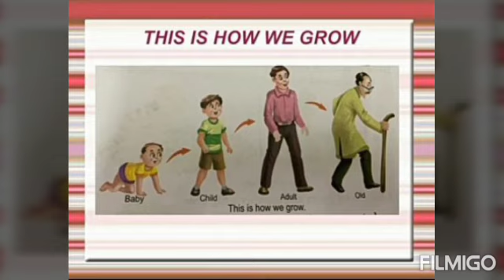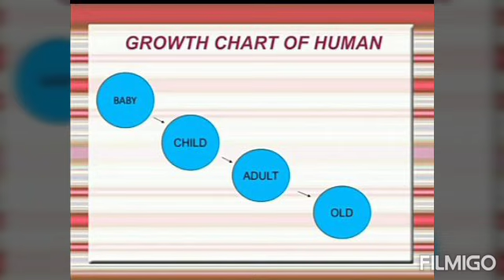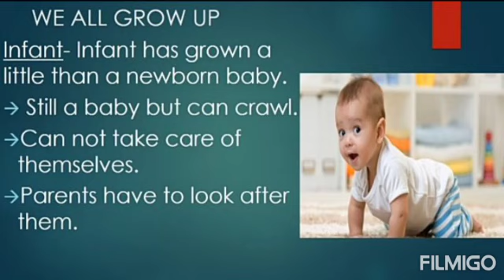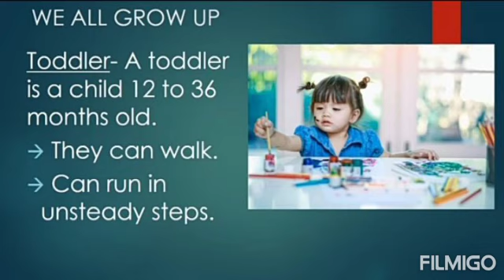MLZS JHANSI CLASS 2 EVS Growing Up Lecture 1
MLZS JHANSI CLASS 2 EVS Growing Up Lecture 1 By Nancy Mam